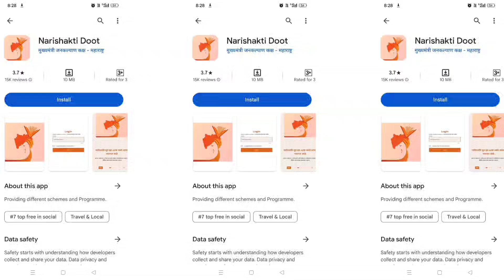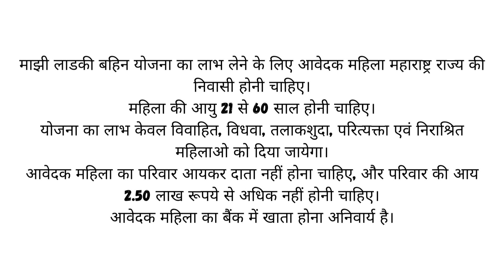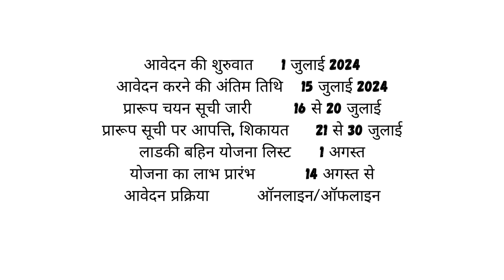Majhi Ladki Bahin Yojana Online Apply – माझी लड़की बहिन योजना के लिए आवेदन कैसे करें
Welcome to our step-by-step guide on how to apply for the Majhi Ladki Bahin Yojana online! In this video, we will walk you through the entire process of applying for this beneficial scheme launched by the government. The Majhi Ladki Bahin Yojana aims to support and empower girls and women by providing financial assistance and resources.

What You'll Learn:

Introduction to Majhi Ladki Bahin Yojana: Understand the objectives and benefits of the scheme.
Eligibility Criteria: Learn who can apply for this scheme and the necessary qualifications.
Required Documents: A list of essential documents needed for the application.
Step-by-Step Application Process: A detailed walkthrough of the online application procedure.
Common Mistakes to Avoid: Tips on how to ensure your application is successful.
Why You Should Apply:

Empowerment of girls and women
Financial assistance for education and other needs
Government support for a brighter future
Additional Resources:

Don't miss out on this opportunity to benefit from the Majhi Ladki Bahin Yojana. Watch the video till the end and follow the steps carefully to apply successfully.